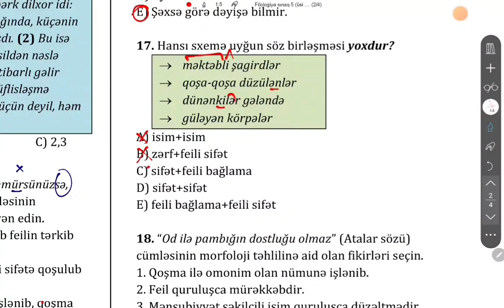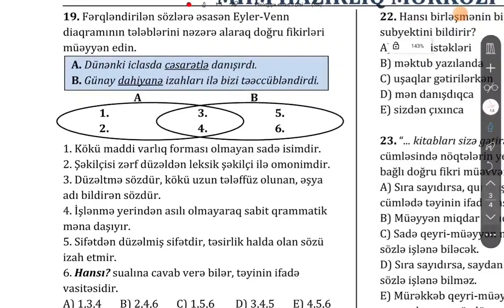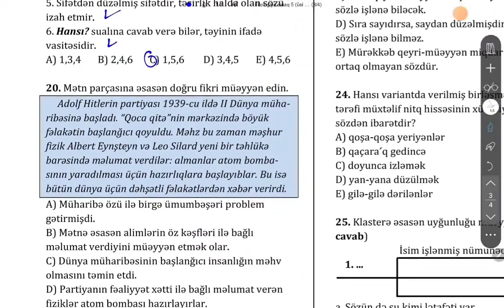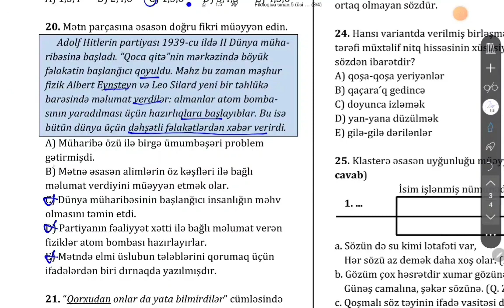İsmayıl müəllim | Filologiya-5 ədəd test izahı